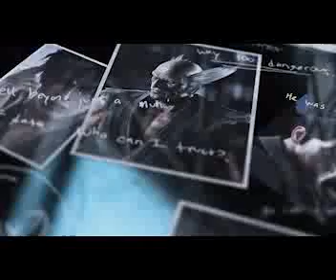TEKKEN 7 Opening Cinematic PS4